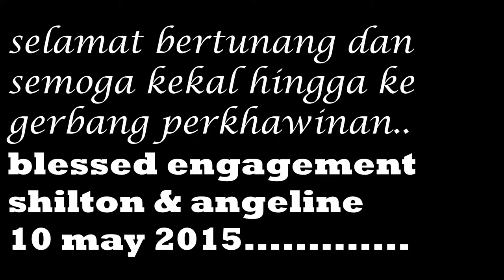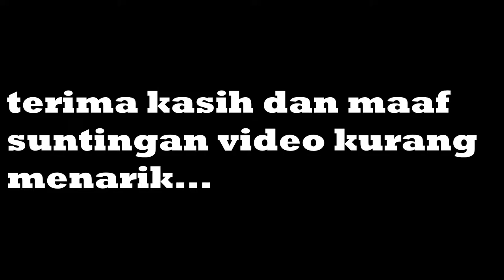shilton & angelin engagement